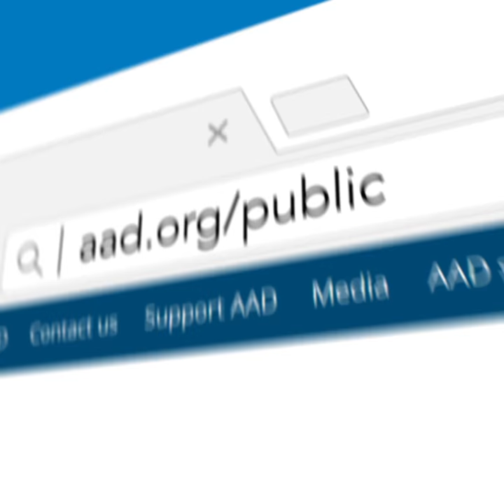How to apply topical acne medication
Today, there are many effective treatments for acne. To get the greatest benefit from topical acne medications, follow these tips from board-certified dermatologists.